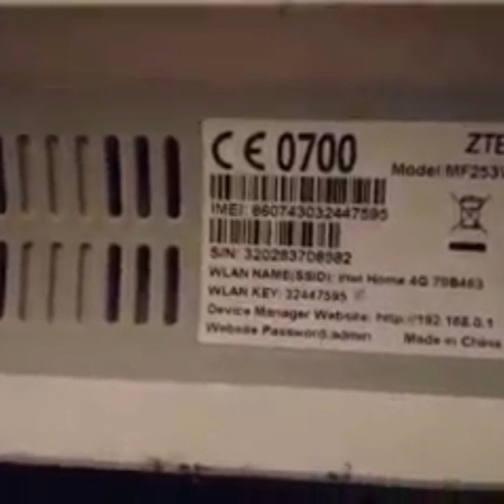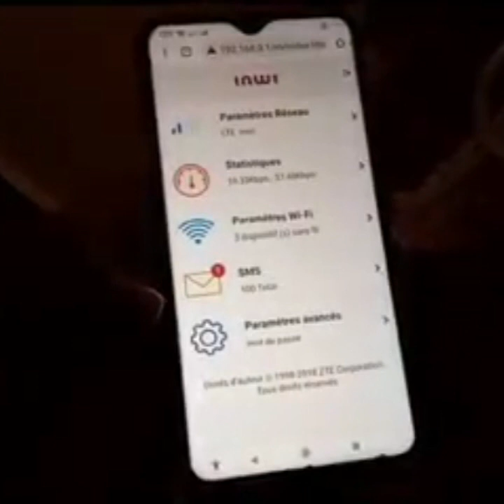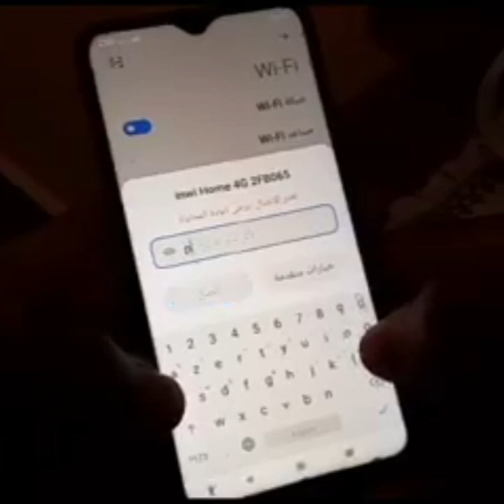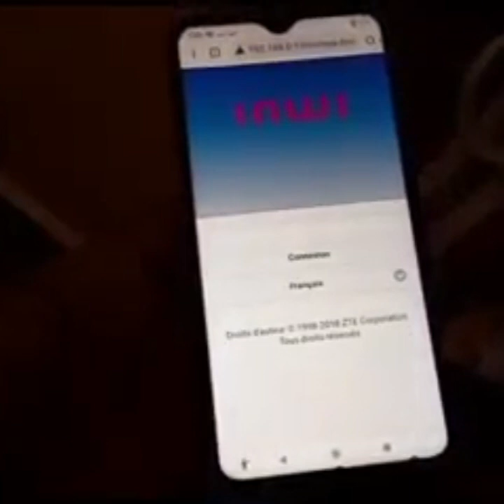مراحل تغيير كلمة المرور لجهاز Wi-Fi / جميع الأنواع / أهم المراحل/ ضعف الصبيب/ إنقطاع الأنترنت/ADSL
قد يصبح استخدام الواي فاي متاحًا لأي شخصٍ في حال أصبحت كلمة سر الواي فاي معروفةً ومتداولةً، أو إن كانت شبكة الواي فاي مفتوحة بدون وجود أي حمايةٍ لها من الاستخدام الجائر، وقد يترتب على ذلك استنزافًا للبيانات وضغطًا على شبكة الإنترنت لديك، لكن يمكن تجاوز هذه المشكلة بكل سهولةٍ من خلال التعرف على كيفية تغيير كلمة سر الواي فاي والإتيان بكلمةٍ جديدةٍ يصعب التنبؤ بها.